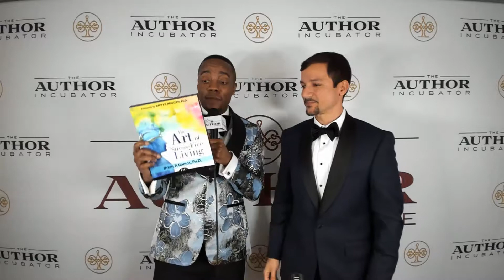Brian P. Ramos - The Art Of Stress-Free Living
Bestselling author, Brian P. Ramos, Ph.D., discusses his new book, The Art Of Stress-Free Living: How to Conquer Anxiety, Rediscover your True Self, and Breathe New Life into your Relationships.